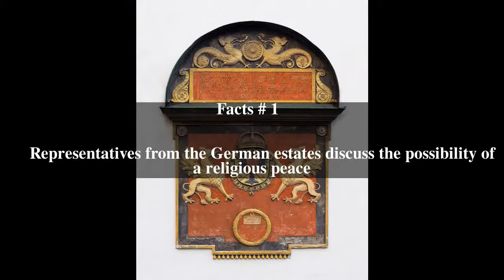Declaratio Ferdinandei Top # 6 Facts